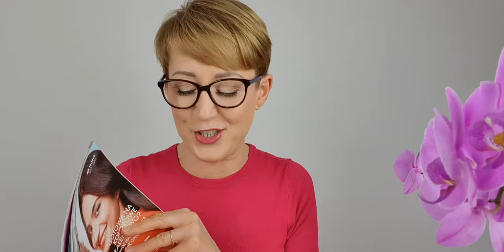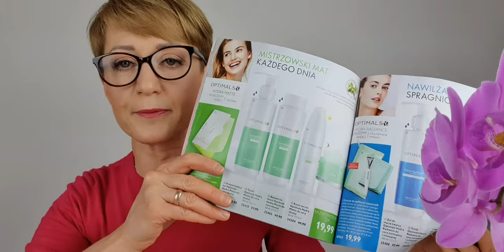Odżywczy Krem - booster Optimals od ORIFLAME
Przedstawiam nowość katalogu 10/2019 !
Zamawiać wszystkie produkty Oriflame możesz u swojego osobistego konsultanta lub bezpośrednio samemu w e-sklepie klikając w poniższy link lub dokładnie kopiując